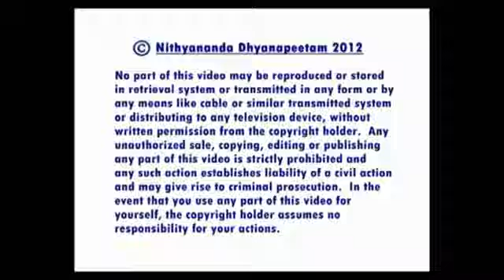Liberate and Celebrate